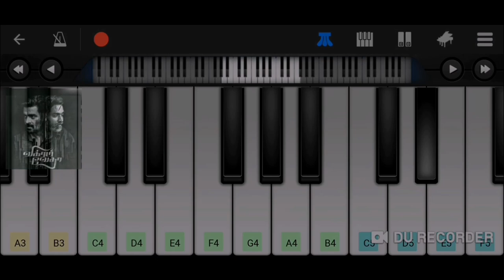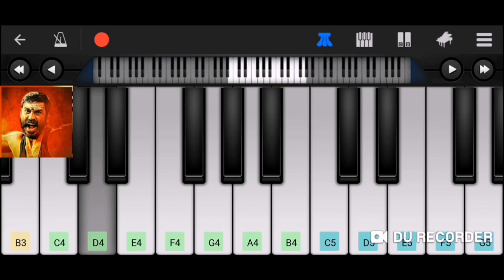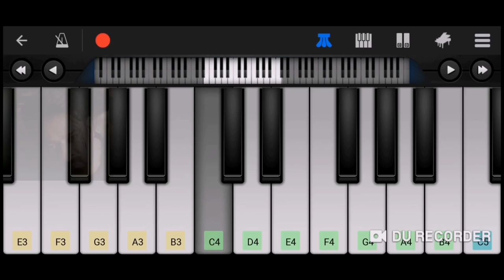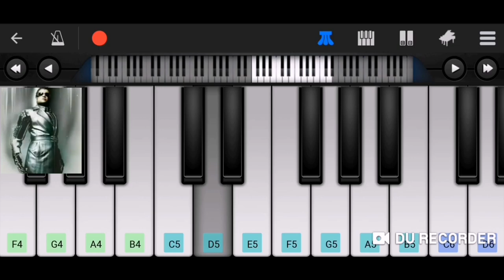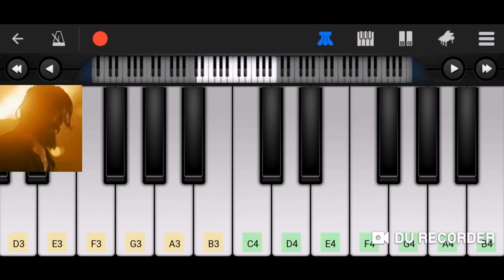Top 10 Mass South BGM In Piano | Instrumental South BGM Ft. KGF, Bigil, Saaho, Vibegam, Robot Part-1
Top 10 South BGM On Piano | Top South BGM Instrumental | Saaho BGM In Piano | KGF BGM On Piano | Bigil Mass BGM |South BGM

Presenting Top 10 South BGM In Mobile Piano . If You Like This Video then I'll Post More South BGM Cover. Comment Your Favourite South BGM For Next Video

Cover Topic -
Top 10 South BGM On Mobile Piano
Top 10 South BGM Ringtone Instrumental
Top 10 South BGM Instrumental Piano
Top South Instrumental BGM
Instrumental Piano Cover Of South BGM
Saaho Mass BGM in Piano
Bigil Mass BGM In Piano
KGF BGM On Piano
Vibegam Mass BGM Piano
Robot BGM Instrumental